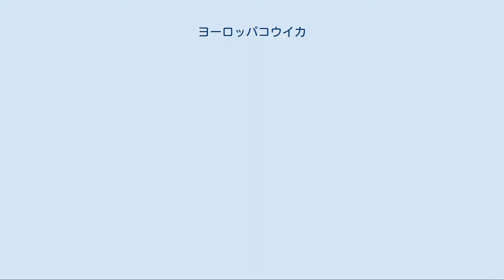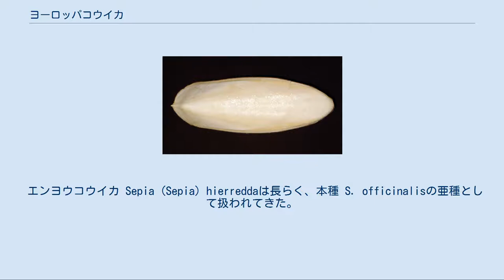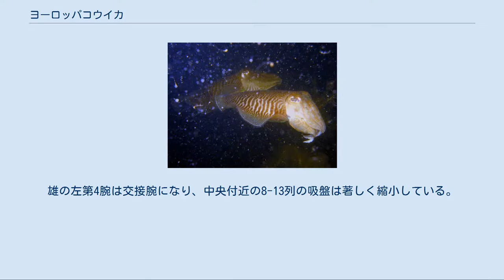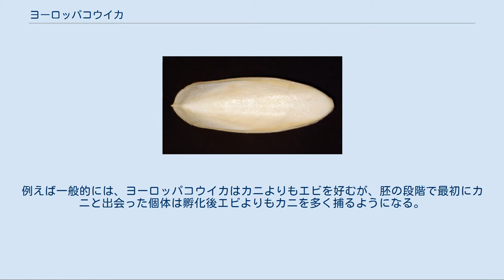ヨーロッパコウイカ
ヨーロッパコウイカ Sepia officinalis（欧羅巴甲烏賊）は、大型で、そしてヨーロッパにおいて最も有名なコウイカ類である。
日本近海に生息するトラフコウイカ Sepia pharaonisやカミナリイカ Sepia lycidasと混称で「モンゴウイカ（紋甲烏賊）」と呼ばれる。
 ヨーロッパコウイカは、ヨーロッパ全域の水深50-100 m程度に棲息する。
地中海、北海、バルト海の砂や泥の海底に住む。
他の多くのコウイカと同様に、浅い海で産卵する。
 本種はコウイカ属 Sepiaのタイプ種である。
最近の分子系統の結果では本種は東アジアを代表するコウイカ類であるコウイカ Sepia (Platysepia) esculenta Hoyle, 1885や同亜属とされることも多いコブシメ Sepia (Sepia) latimanus Quoy & Gaimardとは近縁でなく、むしろシリヤケイカ Sepiella japonica Sasaki, 1929に近いことが判っている。
 ヨーロッパコウイカのタイプ標本が獲られた場所については"Oceano"（海）と記されているだけで、具体的にどこの場所なのかは分かっていない。
この標本は現在、ロンドン・リンネ学会に預けられている。
 Sepia officinalis jurujubai Oliveira, 1940は、当初ヨーロッパコウイカの亜種として記されたが、現在ではアメリカアオリイカの後行シノニムであるとされている。
 エンヨウコウイカ Sepia (Sepia) hierreddaは長らく、本種 S. officinalisの亜種として扱われてきた。
交接腕や触腕掌部の吸盤の特徴などは本種に非常に近似しているが、甲の前半側縁が弱く、凹状である点や、甲は細長く、甲長に対する甲幅の比が雄で30-37%である点などで識別できる。
分布も異なり、本種S. officinalisは北緯21°以北に生息するのに対し、この種 S. hierreddaはそれ以南に棲息する。
 a. 頭部, b.胴（外套膜）、c.腕、d.触腕（掌部） 外套膜の大きさは49 cm程度、重さは4 kgになる。
亜熱帯地域の海のものは比較的小さく、30 cmを超えることは稀である。
外套膜背面には虎斑紋様があり、鰭は比較的広く、前端は外套膜前側縁を超える。
触腕掌部の吸盤は5-6列で、中央の1列が大きい。
触腕の泳膜は広いが短く、触腕掌部とほぼ同じ長さである。
雄の左第4腕は交接腕になり、中央付近の8-13列の吸盤は著しく縮小している。
 チュニジアの沿岸で採集された本種の甲背面 甲（貝殻）は卵形で、背面は顆粒状になる。
甲幅（貝殻幅）は甲長（貝殻長）の30-40%。
棘は短く、周囲に厚く膠状の物質が沈着している。
 ヨーロッパコウイカは、アンコウやメカジキのような大型の魚やクジラに捕食されることが知られている。
 また、天然では硬骨魚綱やカイアシ類、甲殻類、イカ、腹足綱、二枚貝、ヒモムシ、貝虫亜綱等の様々な動物を捕食している。
 2008年の研究で、ヨーロッパコウイカは胚の段階で視覚的に最初に見た獲物を、成長してからも好む傾向があることが明らかとなった。
例えば一般的には、ヨーロッパコウイカはカニよりもエビを好むが、胚の段階で最初にカニと出会った個体は孵化後エビよりもカニを多く捕るようになる。